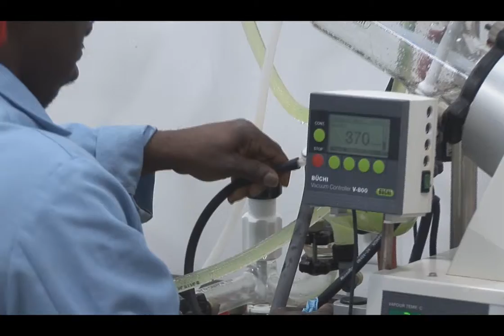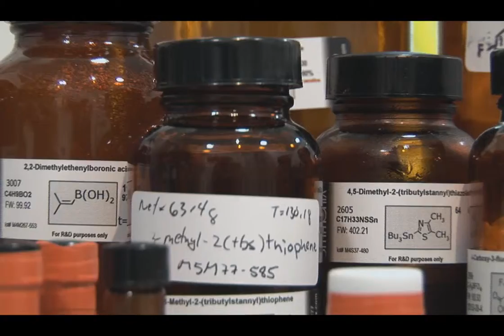Synthonix_Trade_Show_Presentation.wmv